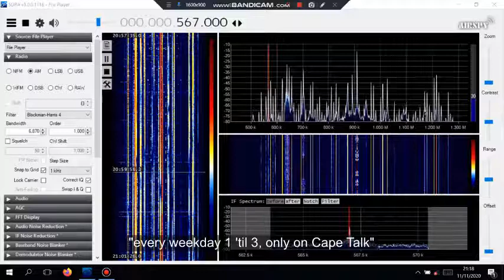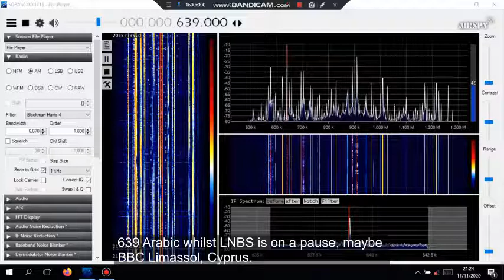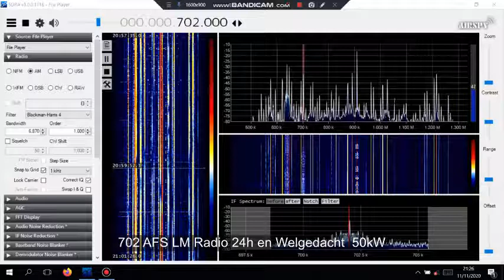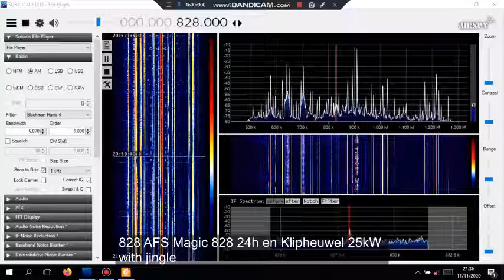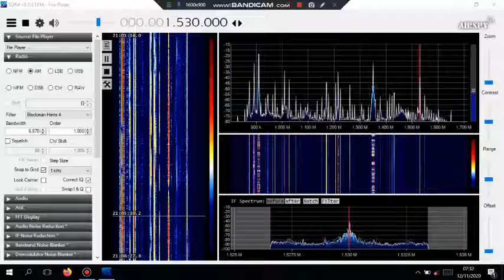MWDX selected IDs recorded in Botswana 11-11-2020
Outdoor telescopic whip.